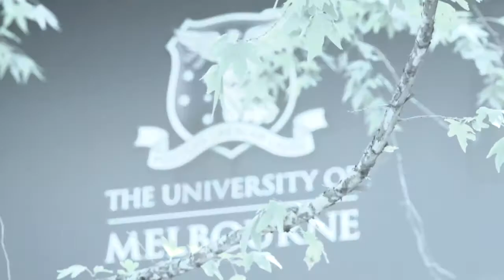Visions: Turning 40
This episode celebrates the 40th birthdays of two of the University's cultural centres - the Victorian College of the Arts and the Ian Potter Museum of Art.  Visions was on hand to see the opening of the Potter's 40th Birthday exhibition Visions Past & Present: Celebrating 40 years, which included the donation of a John Brack painting "The Queen".  And not long after that, the cameras were rolling again to take in the sights and sounds of the VCA's Street Party, which saw hundreds of students, staff and alumni party the night away.

You can keep up to date with The Ian Potter Museum of Art

A complete run down of the Street Party is available

Produced by Zoe Nikakis
Camera by Clive Banfield
Editing by Rob Cross

With thanks to: Christopher Menz, Lady Helen Brack, Professor Su Baker and Jacob Battista